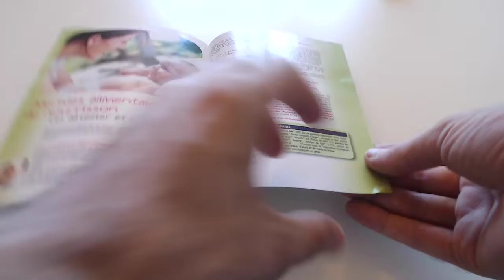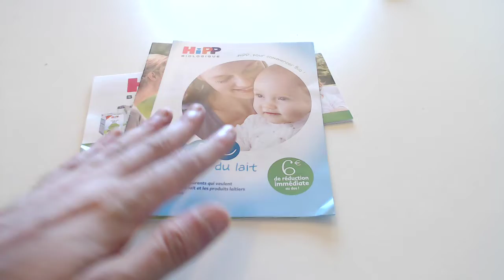#102 ECHANTILLONS GRATUITS DEMANDE SPONTANE DE CHER HIPP goodies